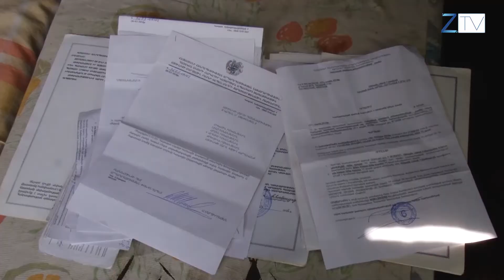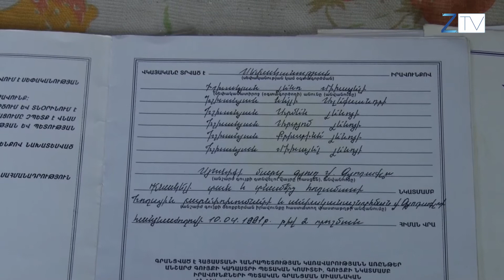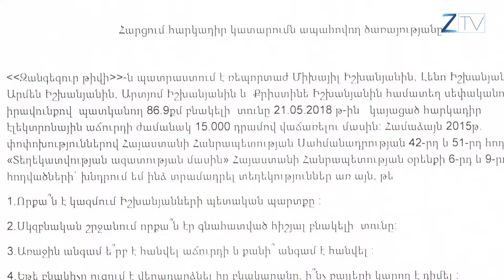Տուն ՝մի քանի դույլ մոշի գնով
Սյունիքի մարզի Վարդավանք վարչական շրջանում բնակվող Իշխանյանների ընտանիքը հայտնվել է անելանելի վիճակում: Նրանց պատկանող  86.9քմ բնակելի  տունը 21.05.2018 թ-ին   հարկադիր էլեկտրոնային աճուրդի ժամանակ վաճառվել է  ընդամենը 15.000 դրամով և  տան բնակիչները մնացել են անօթևան : Բոլոր մանրամասները Թագուհի Մաթևոսյանի ռեպորտաժում :